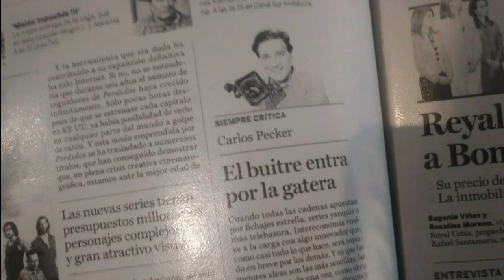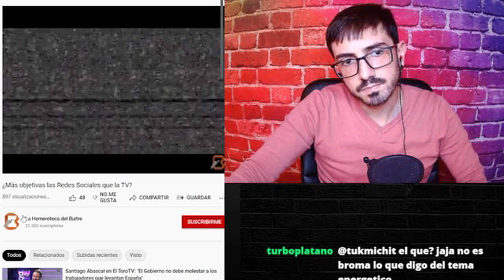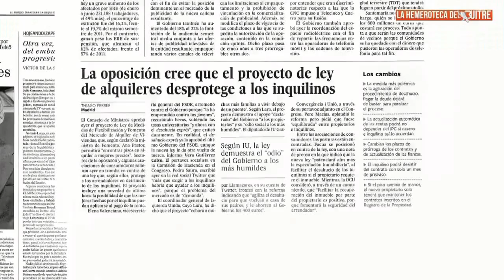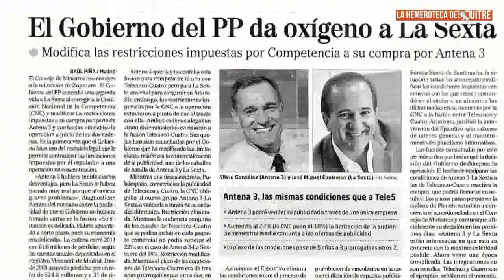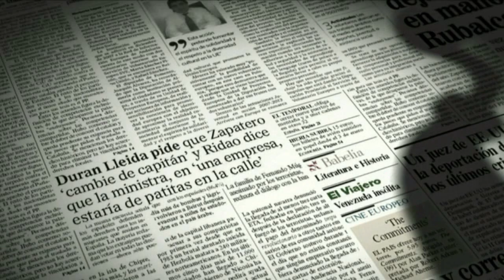Juan Soto Ivars e Isaac Parejo ('InfoVlogger') citan a LHdB. Recordando favores políticos a La Sexta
El escritor Juan Soto Ivars y el influencer Isaac Parejo 'InfoVlogger' han aludido a La Hemeroteca. JF coincide con el influencer en que los operadores de televisión han sido favorecidos por la administración, pero discrepa con él en algunos matices.